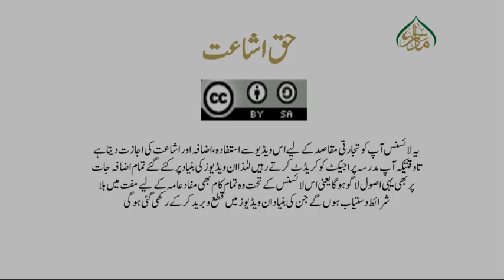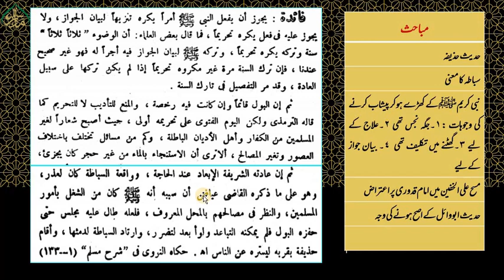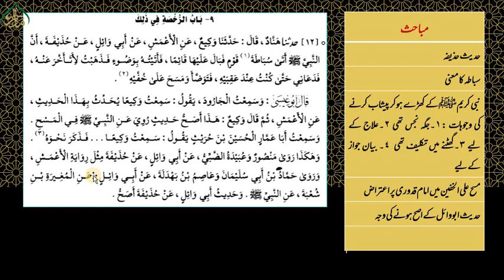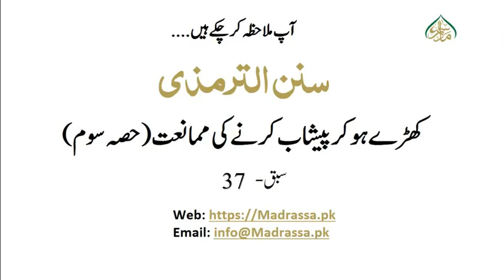جامع ترمذی جلد اول سبق: 37 کھڑے ہوکر پیشاب کرنے کی ممانعت (حصہ سوم)/jame tirmizi vol: 1 Lesson : 37